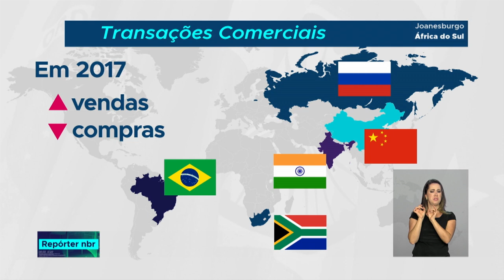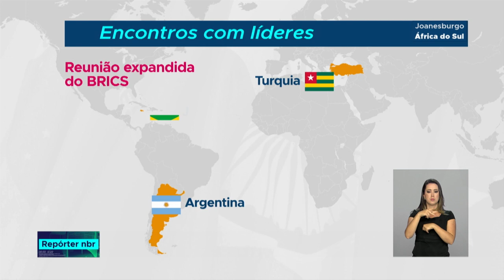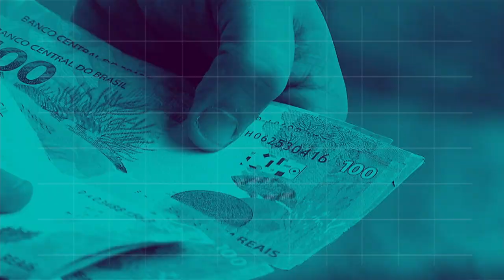BOLETIM REPÓRTER NBR 18h - 24 de julho de 2018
REPÓRTER NBR 18h - 24.07.18:Um grupo de 50 Imigrantes Venezuelanos desembarcou em Brasília durante mais uma etapa do processo de interiorização. Confira também: Nossa reportagem já está em Joanesburgo, na África do Sul, para acompanhar a reunião do BRICS.